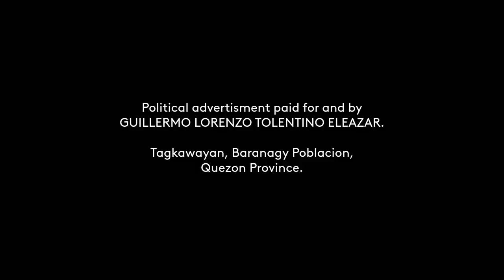ELEAZAR, GEN. GUILLERMO (PDR) Paid Radio Ad 2022 15s (Alternate Version)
This is the Alternate Version of the ELEAZAR, GEN. GUILLERMO (PDR) Political Radio Ad - which uses a different Address in the Political Ad Infopanel.

DRPS Two 1642: ELEAZAR, GEN. GUILLERMO (PDR) Paid Radio Ad 2022 15s (Alternate Version)